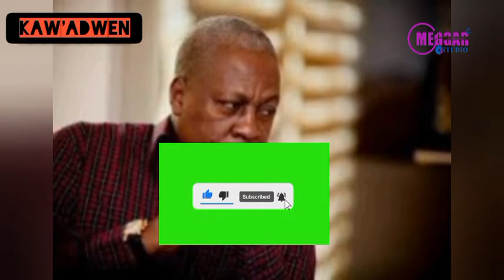Ei ei GHANA 😳?😭 Breaking news; GPRTU to announces New Transport fares on Monday 😳